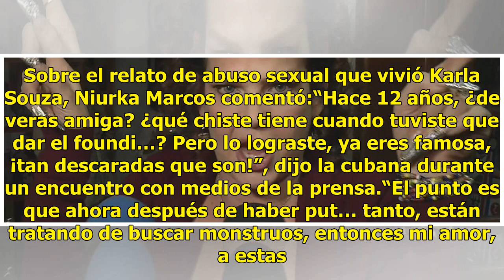Niurka Marcos ataca fuertemente a Karla Souza (VIDEO)